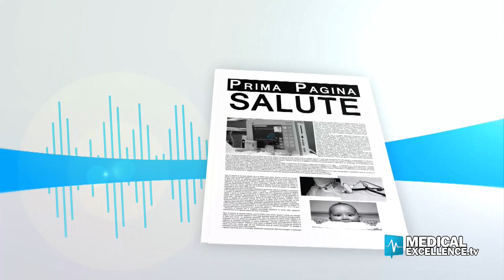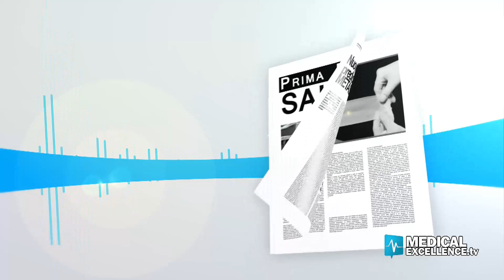Come funziona il vaccino astrazeneca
Semaforo verde del Ministero della Salute all'utilizzo del vaccino anticovid di AstraZeneca anche nei soggetti over 65. Quali sono le caratteristiche di questo vaccino? Ne parliamo con Antonio Cascio, direttore di Malattie infettive al policlinico Giaccone, di Palermo.